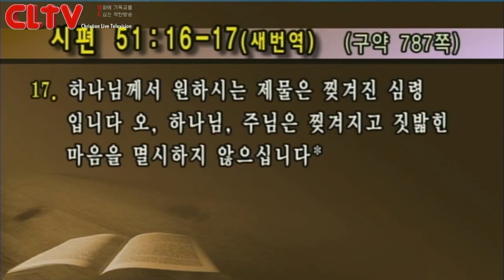CLTV파워메시지_2016.3.6_선한목자교회(유기성 목사)_예배시리즈 (6회) '마음을 찢는 예배를 드리라'